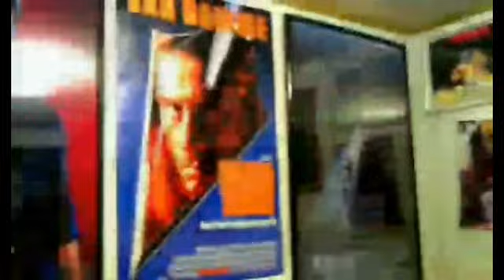The Island of Dr. Moreau (1996) Movie Review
This is a Paid Requested video for Vonte.

The Island of Dr. Moreau is a 1996 American science fiction horror film and is the third major film adaptation of the 1896 novel The Island of Doctor Moreau by H. G. Wells.

The film was directed by John Frankenheimer (who was brought in half a week after shooting started) and stars Marlon Brando, Val Kilmer, David Thewlis and Fairuza Balk. The screenplay is credited to the original director Richard Stanley and Ron Hutchinson